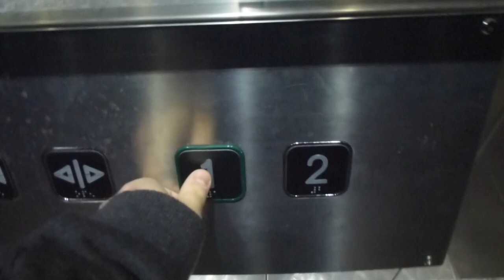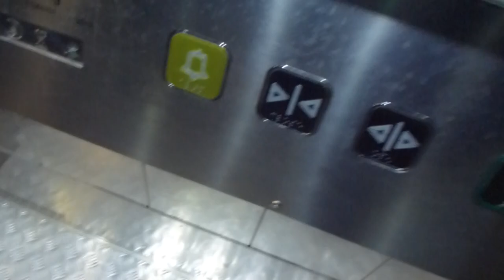KONE Ecodisc @ Globen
Installed 2011 near the quality hotel